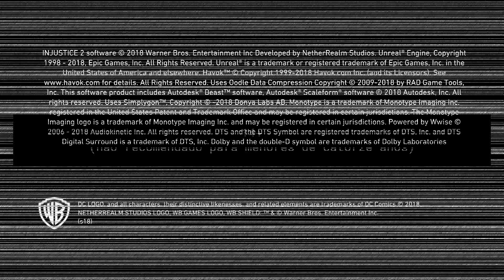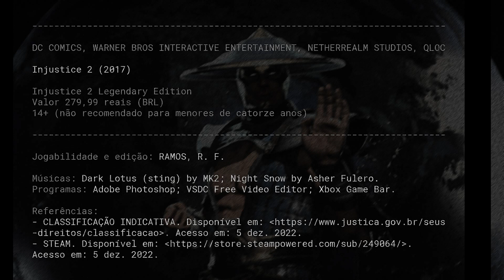Injustice 2 - Raiden